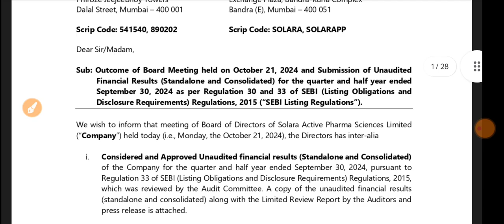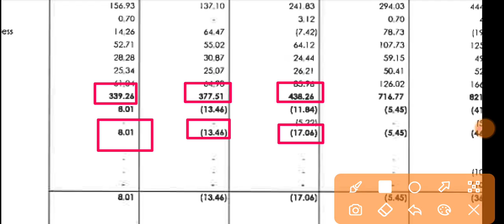Solara Active Pharma Q2 Results 🔴 Solara Active Pharma Results 🔴 Solara Active Pharma Share News